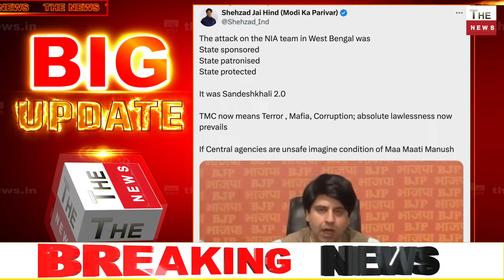बंगाल में NIA पर जानलेवा हमले पर ममता पर जमकर भड़के अधिरंजन चौधरी BJP ने ममता बनर्जी को दिखाया आईना